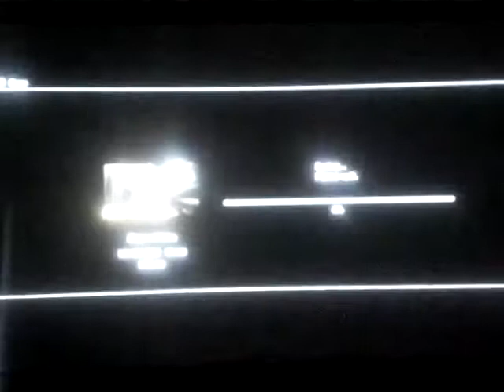God of War: chains of Olympus gameplay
God of War: chains of Olympus gameplay on soldier difficulty

Weapons: Blades of Chaos

Magic: Efreet

Enemies: Persian Soldiers, Basilisk

Console: Ps3